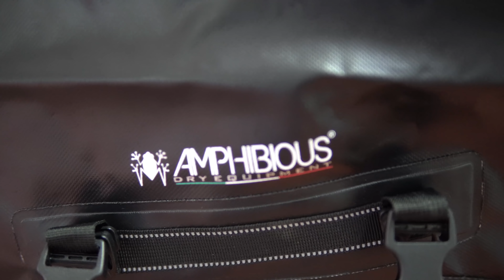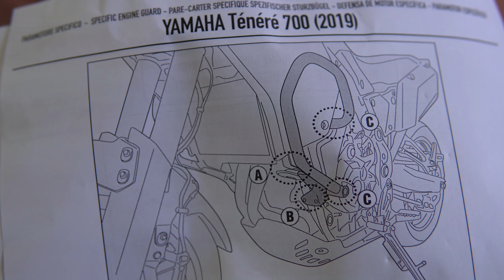🔧 INSTALACION DEFENSAS MOTOR 🔧 Givi | Yamaha Tenere 700 T7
Defensas o protecciones motor para Yamaha Tenere 700